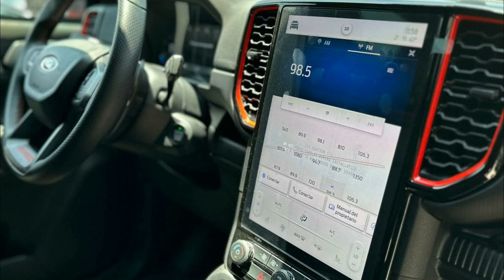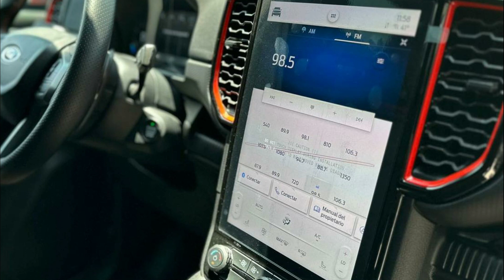Ford Ranger Raptor 2023 Ficha Tecnica Review Interior Exterior Video Reseña y Precio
Ranger raptor 2023 detalles novedades caracteristicas y precio